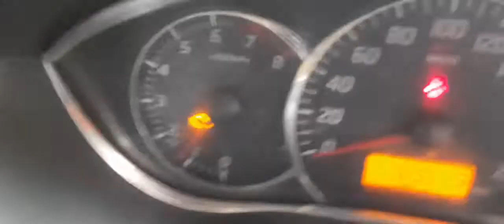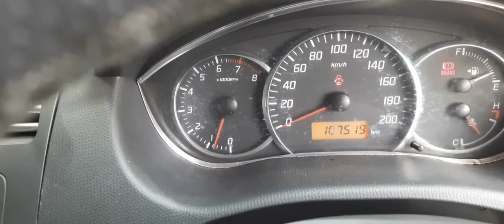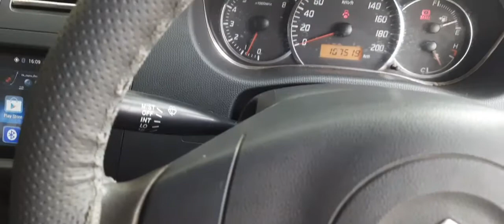Suzuki Swift Throttle body Cleaning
Hi friends this is SimplyRob.
       Let's do today Fully cleaning of throttle body manually with 100% Satisfaction.

for Manually  reset Check engine  indicator follow the link